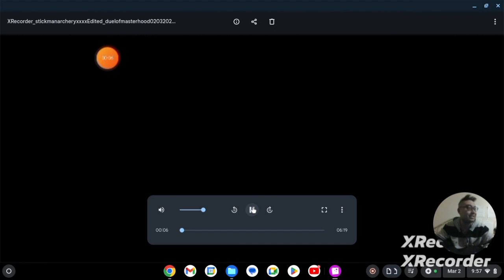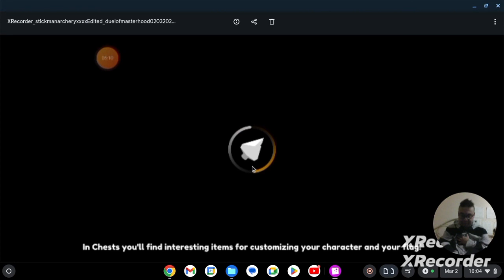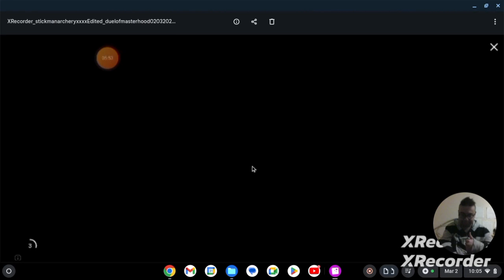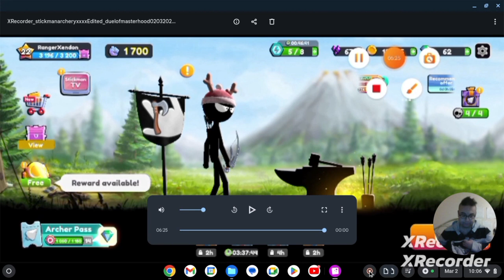Nintendo Video- The Archery, "Duel For Master Hood!" By GordonHai (^_^) !